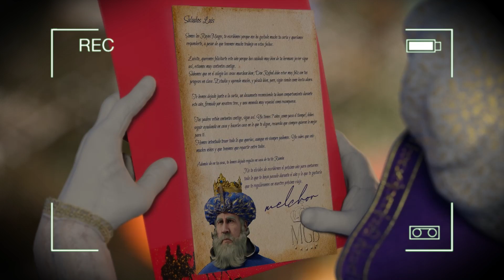BALTASAR VISITA CASA Y ENTREGA CARTA Y DIPLOMA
Ya estamos preparando toooodas las novedades para estas navidades!!